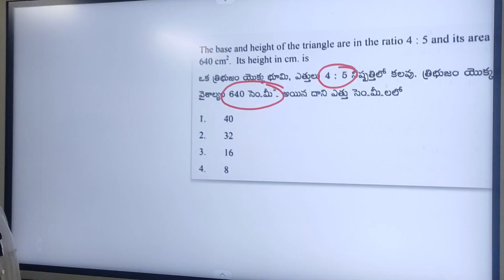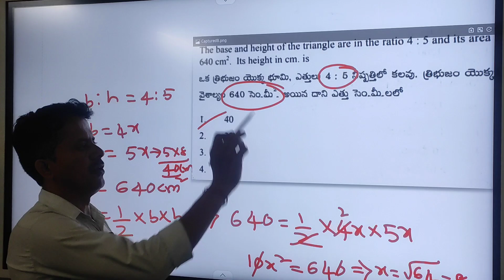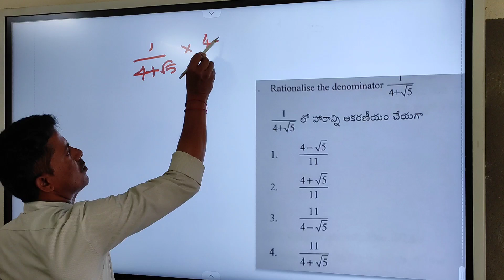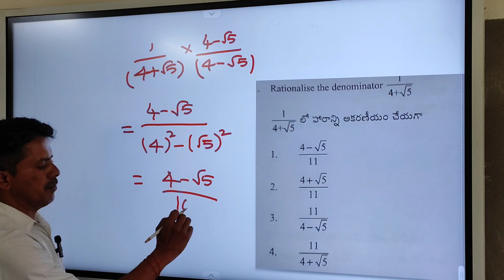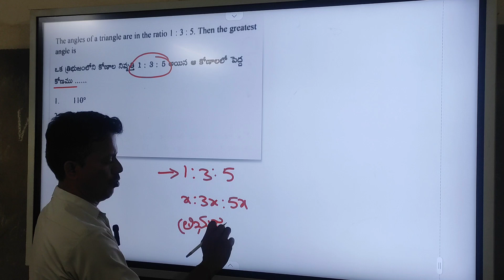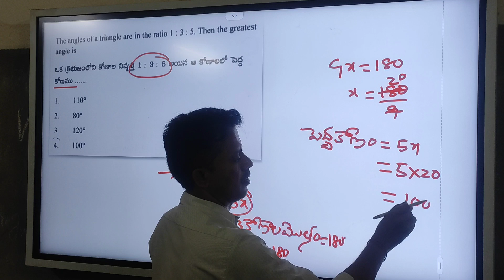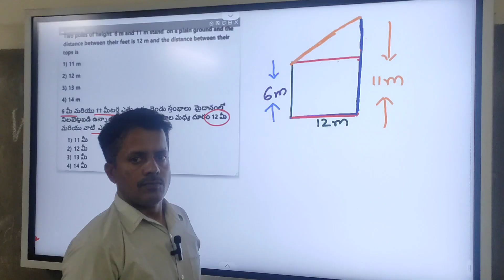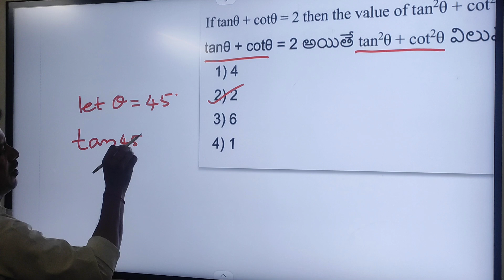TET,DSC PREVIOUS PAPERS. Maths ప్రశ్నల నిధి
tetdsc TET,DSC
PREVIOUS PAPERS Maths  ప్రశ్నల నిధి